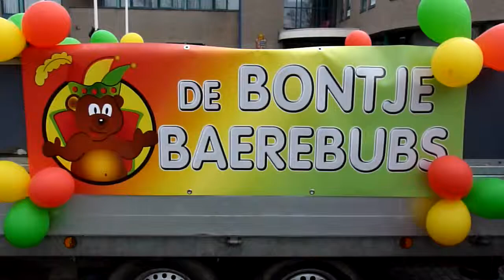2. prins Lars & prinses Britt de bontje baerebubs 2012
2. prins Lars & prinses Britt de bontje baerebubs 2012
herkenbosch 18/02/2012-kinjeroptoch vastelaovend klein kölle hirkebosj-karnaval/carnaval